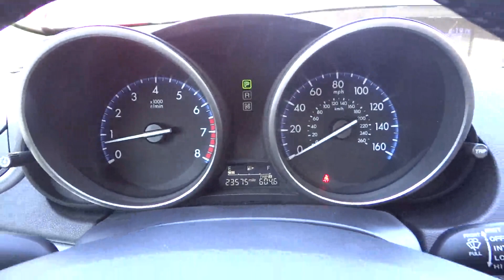2012 Mazda Mazda3 - 4dr Car San Antonio Austin Corpus Christi Laredo New Braunfels San Ant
2012 Mazda Mazda3 i Touring - Stock#: P1583442 - VIN#: JM1BL1V83C1583442

I Touring trim, LIQUID SILVER METALLIC exterior and BLACK interior. Mazda Certified. WAS $17,999, EPA 40 MPG Hwy/28 MPG City! Bluetooth, CD Player, iPod/MP3 Input, Alloy Wheels, Overhead Airbag. READ MORE!KEY FEATURES INCLUDEiPod/MP3 Input, Bluetooth, CD Player, Aluminum Wheels MP3 Player, Keyless Entry, Remote Trunk Release, Child Safety Locks, Steering Wheel Controls. i Touring with LIQUID SILVER METALLIC exterior and BLACK interior features a 4 Cylinder Engine with 155 HP at 6000 RPM*.EXPERTS CONCLUDEEdmunds.com explains A new high-efficiency engine re-establishes the 2012 Mazda 3 as a class favorite.. Great Gas Mileage: 40 MPG Hwy.EXCELLENT VALUEReduced from $17,999.DRIVE WITH CONFIDENCE12-Month / 12,000 Mile Vehicle Limited Warranty*, 7-Year / 100,000 Mile Powertrain Limited Warranty , 24hr Roadside Assistance, 150-Point Detailed Inspection, Vehicle History Report, Zero Deductible, Extended Coverage Available, Transferable Benefits, Don't Forget To Ask About The North Park Mazda Advantage And Experience The North Park Difference! Same Vehicle, Same Color, Same Options. Better Value!OUR OFFERINGSWe are the premier certified Mazda dealership in the San Antonio area.We have a large online selection of new and used Mazda vehicles and a sales team willing to go the extra mile to ensure you find the car thats right for you. Please feel free to browse our web site and research your next purchase, schedule a test drive or service, or contact us with any questions you may have regarding the car buying process.Pricing analysis performed on 4/29/2013. Horsepower calculations based on trim engine configuration. Fuel economy calculations based on original manufacturer data for trim engine configuration. Please confirm the accuracy of the included equipment by calling us prior to purchase.